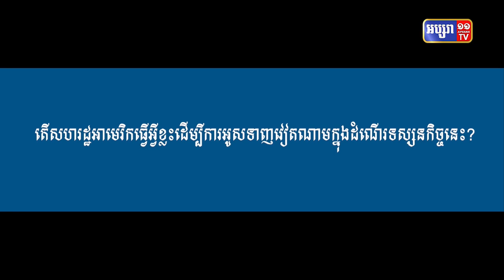តើដំណើរទស្សនកិច្ចរបស់លោក ចូ បៃដិន ក្នុងវៀតណាមមានផលចំណេញ ឬខាតអ្វីខ្លះ?